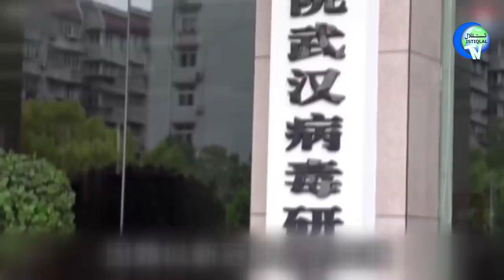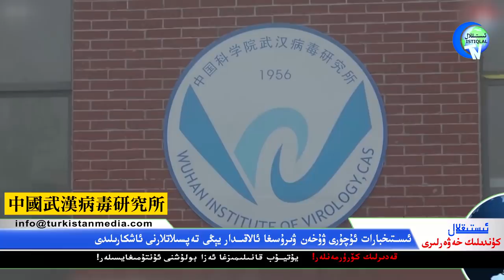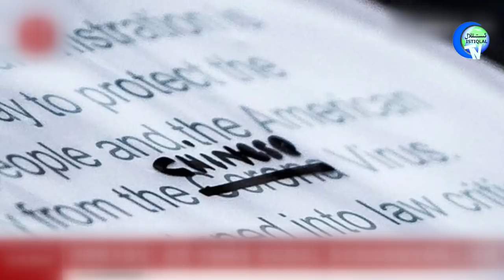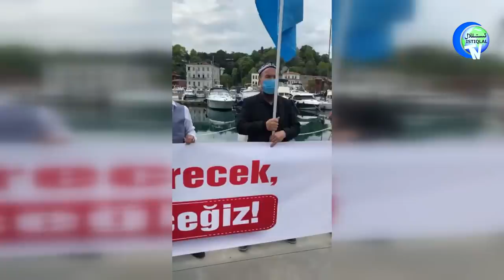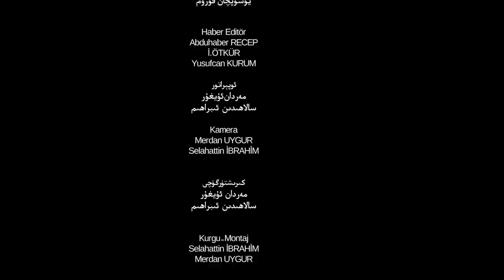ئىستىقلال كۈندىلىك خەۋەرلىرى 2021-05-25، خىتاينىڭ يەنە بىر ساھەسى زەربە يېيىش ئالدىدا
Istiqlal Kundilik Xewerliri 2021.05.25 / Xitayning Yene Bir Sahesi Zerbe Yéyish Aldida